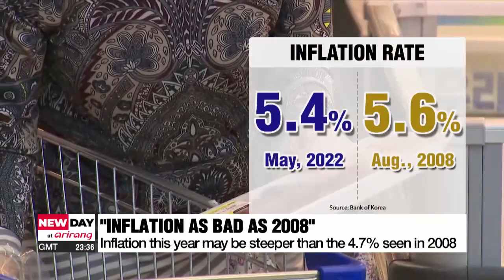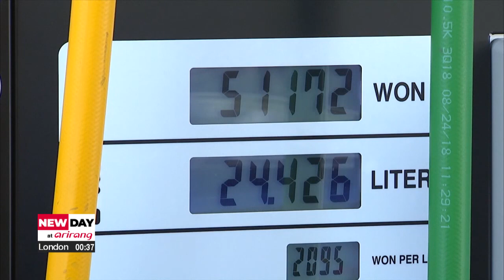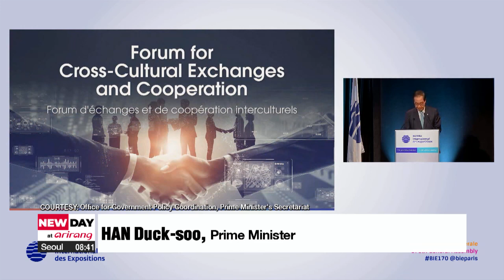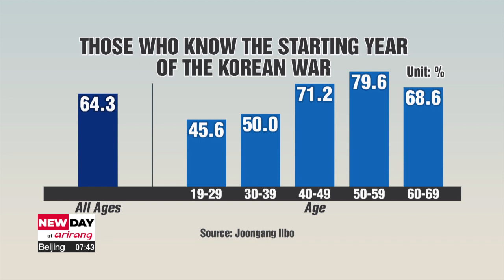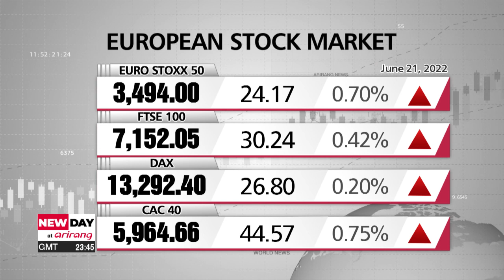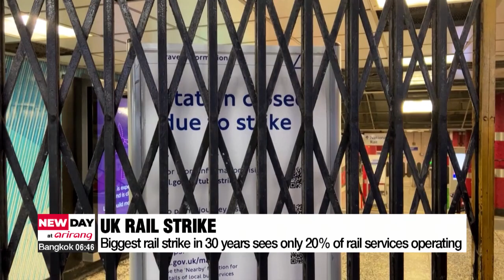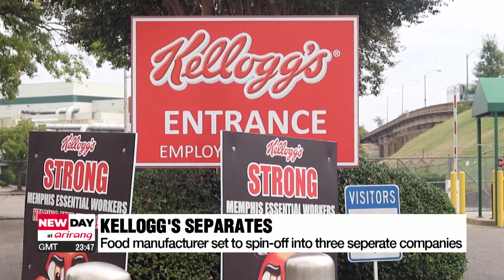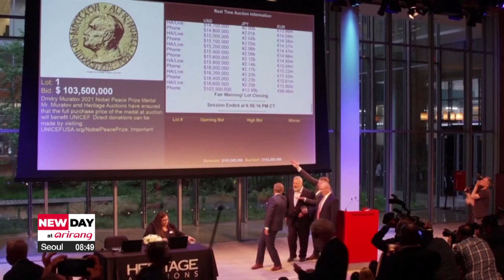[FULL] NEW DAY at arirang : S. Korea declares second Nuri space rocket launch a major success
▪ S. Korea declares second Nuri space rocket launch a major success

▪ S. Korea to launch Nuri four more times by 2027; next launch slated for next year

▪ ON-POINT: Nuri's successful launch

▪ U.S. bans use of anti-personnel land mines with exception of Korean Peninsula

▪ Exclusive Interview with Fmr. Israeli PM on cyberattacks, North Korea: WESF 2022

▪ S. Korea reports first 2 suspected cases of monkeypox

▪ S. Korea may see worse inflation than the one seen during global financial crisis, according to BOK

▪ Reform of public institutions cannot be postponed further: Yoon

▪ S. Korea's PM presents Busan's bid to host World Expo 2030 at BIE

▪ The Korean War: The war that shall not be forgotten

▪ S. Korea celebrates 8th International Day of Yoga

▪ World News: UK brought to a standstill by biggest rail strike in 30 years

▪ World News: Kellogg's spins off its business in a three-way split

▪ World News: Musk: Tesla to cut salaried staff over next three months

▪ World News: Summer solstice celebrated by thousands at Stonehenge

▪ World News: Russian journalist's Nobel Peace Prize sold at auction for record US$103.5 mil.

▪ Heat alerts across Korea, passing rain in south

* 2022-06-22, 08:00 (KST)